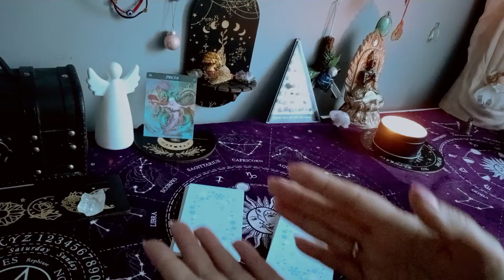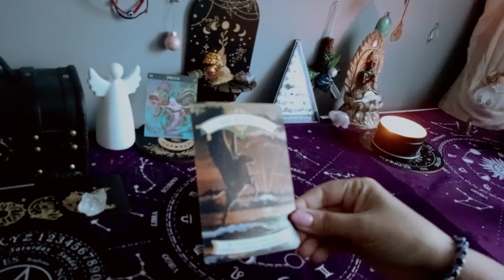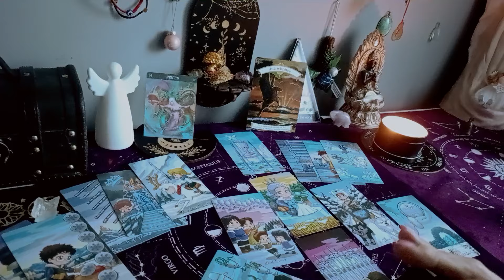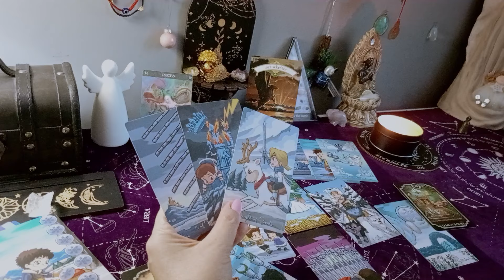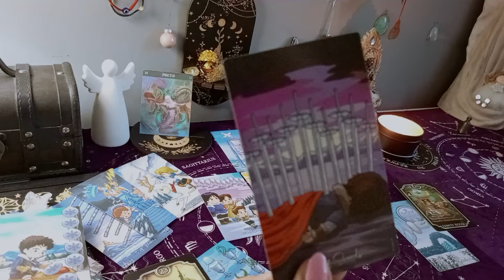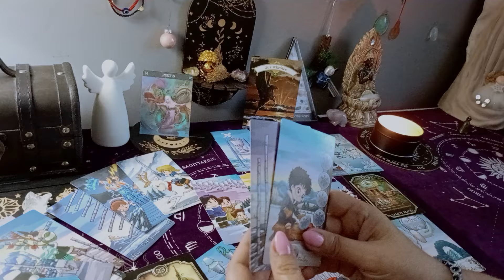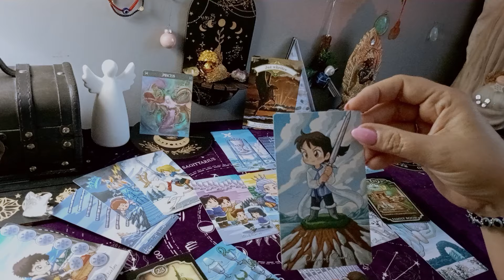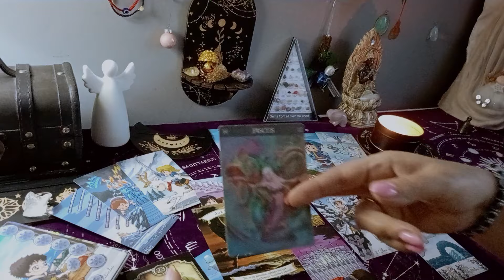♓ RYBY ♓ CZYTANIE TYGODNIOWE OD 15-21/01/2024r 🎴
Jeśli podoba Ci się moja twórczość i uważasz, ze informacje są przydatne a chciałabyś/łbyś postawić mi kawę - kliknij w link poniżej, niech ten gest wróci do Ciebie pomnożony 🙏💞

💫 Oświadczenie✨💫